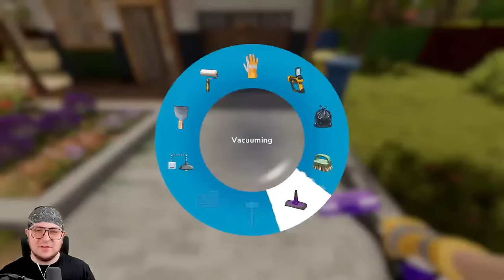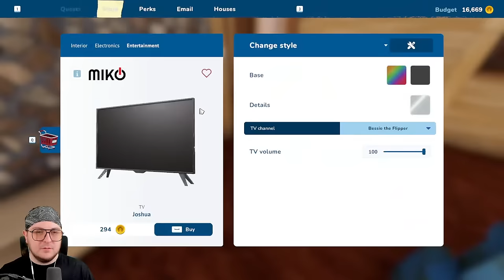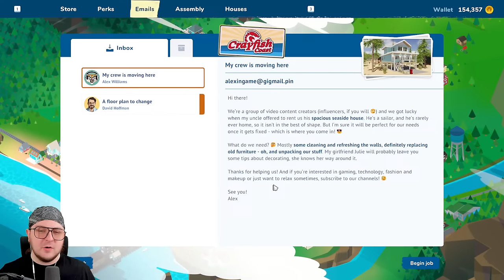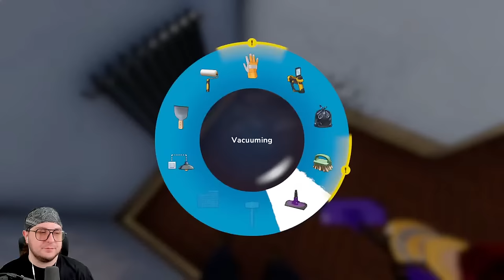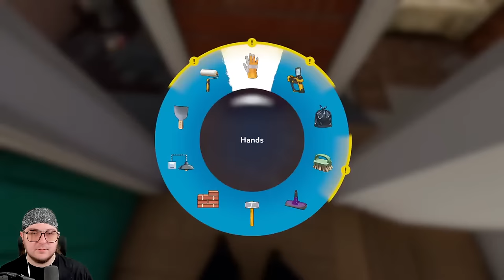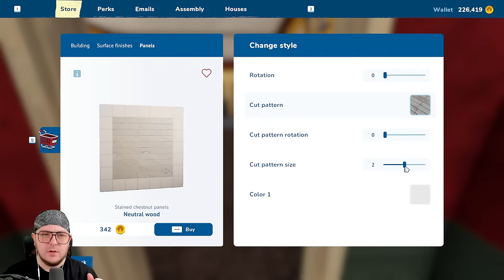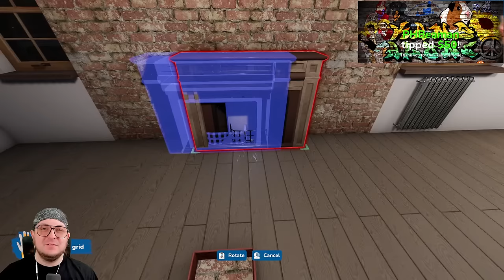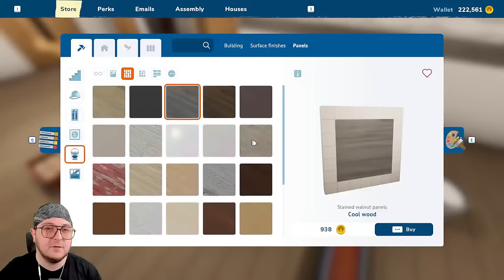Continuing Our CAREER as a FLIPPER in HOUSE FLIPPER 2!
Producers of The Channel:
⭐Fbk_25
⭐Susie T

PC SPECS: PC Specs:
64-bit operating system
NVIDIA GeForce RTX 3070ti

Channel Guidelines
1. Be kind, civil & respectful to all & English only in chats
2. No spamming or copy paste, all caps, or constant backseating
3. Read the title, description & review thumbnail for details